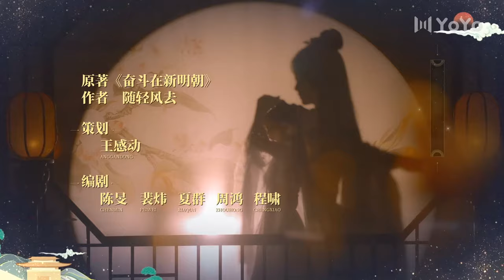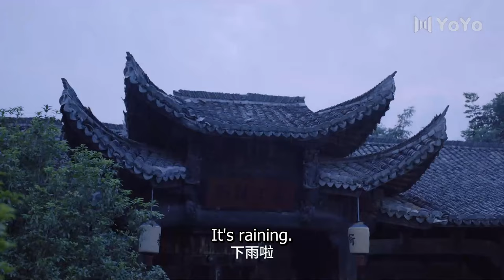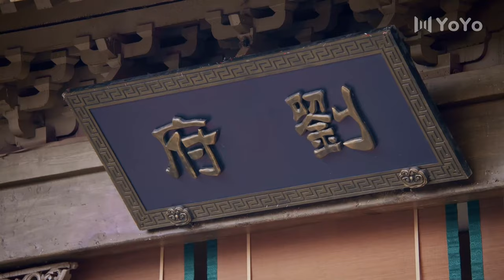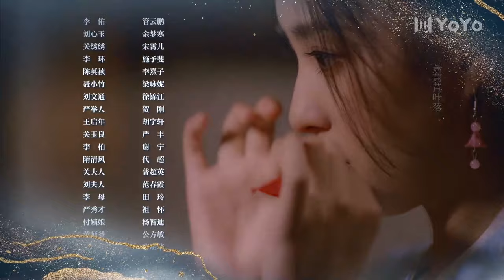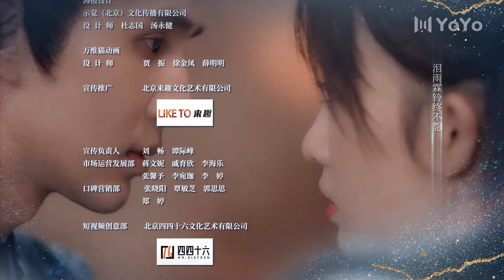[ENG SUB] My Talented Husband EP13✨ | Guan Yunpeng, Yu Menghan